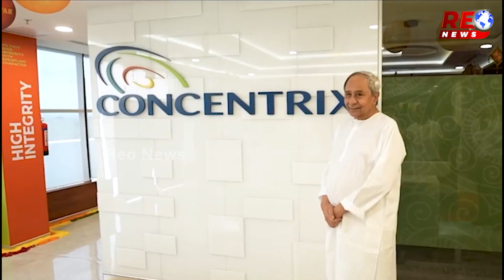ନବୀନ ଦେଶର ଦ୍ୱିତୀୟ ସର୍ବାଧିକ କାଳ ମୁଖ୍ୟମନ୍ତ୍ରୀ